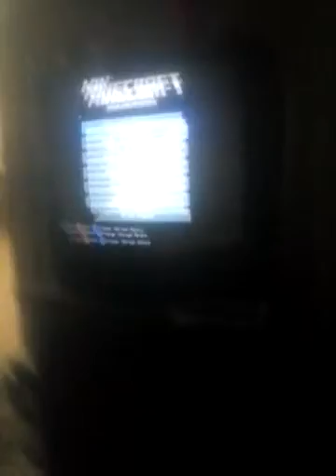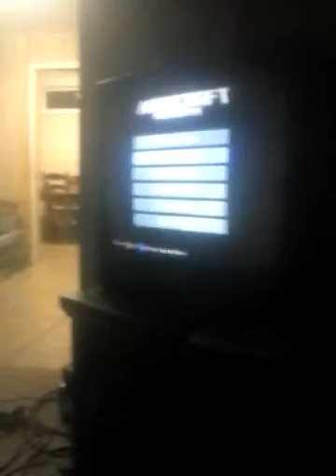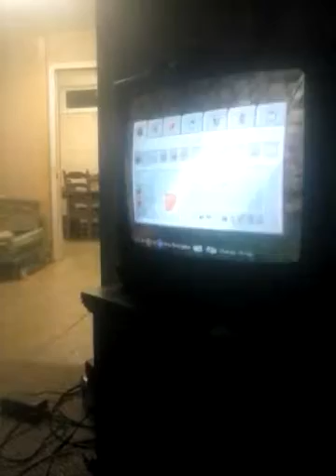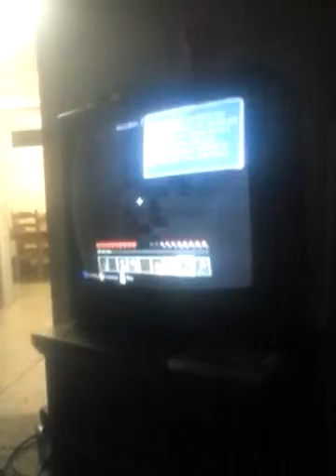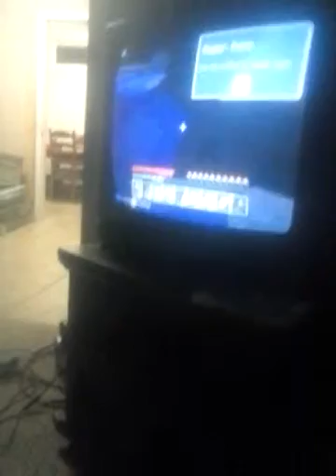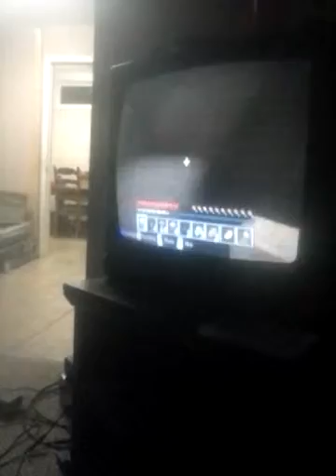Derek plays minecraft episode 1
Tag along with derek on his first minecraft adventure